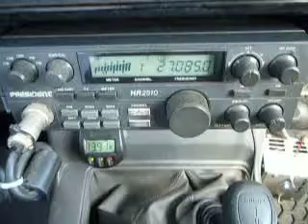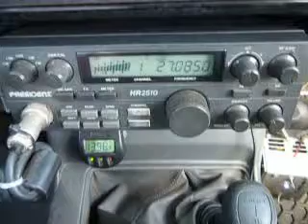10-11-2013 ModSqd BlueStarCA Unit2AR CruiserMS